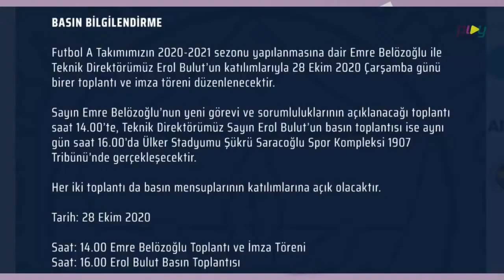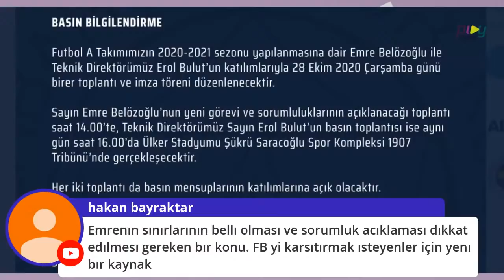FENERBAHÇE'DE BEKLENEN GÜN GELDİ / EMRE BELÖZOĞLU'NUN SPORTİF DİREKTÖRLÜK DÖNEMİ "RESMEN" BAŞLIYOR!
OKAY KARACAN VE ORKUN YAZGAN İLE SPOR DÜNYASINDAKİ GELİŞMELER
EMRE BELÖZOĞLU'NUN SPORTİF DİREKTÖRLÜĞÜ AÇIKLANIYOR